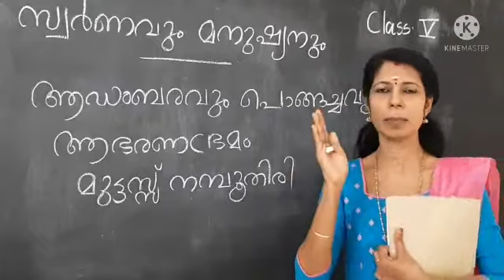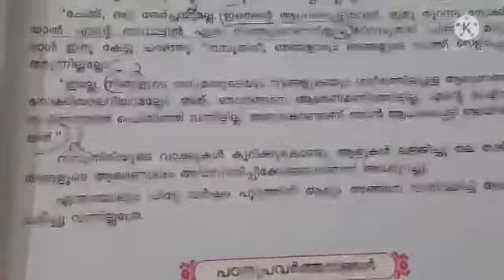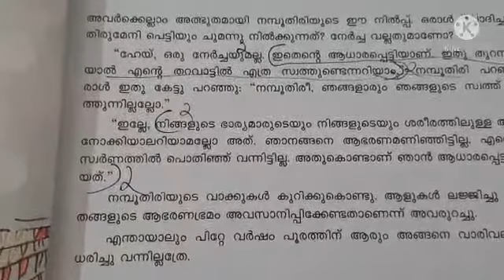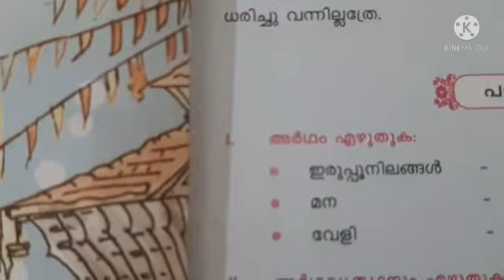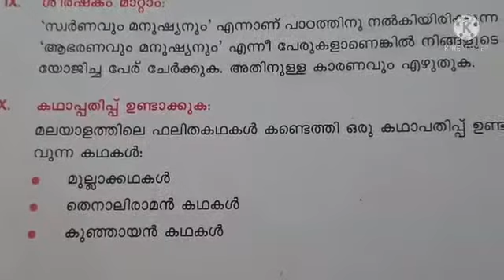Malayalam Std 5 Human and Gold Part 2